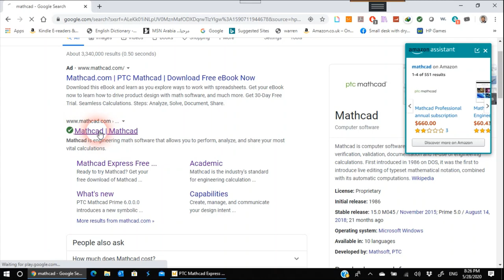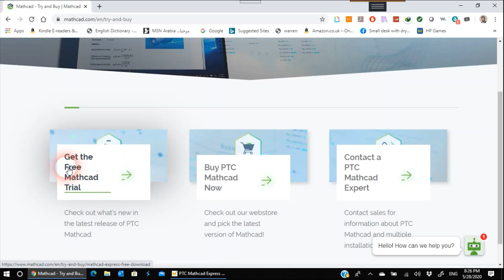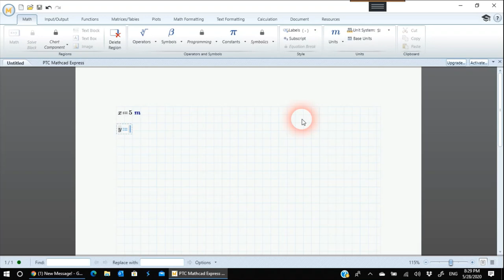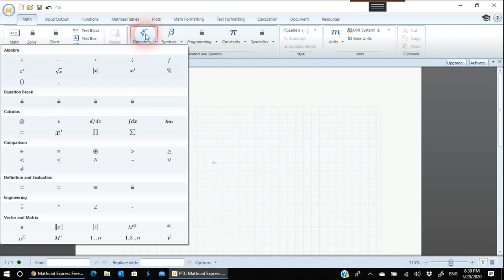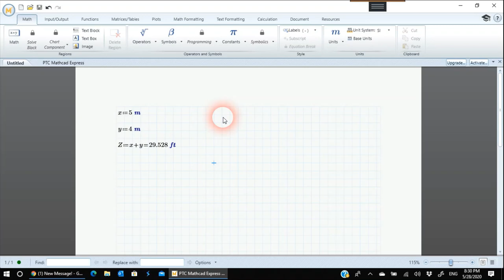MathCAD an Engineering Notepad برنامج ماث كاد كيف تقدم حساباتك الهندسية بطريقة احترافية